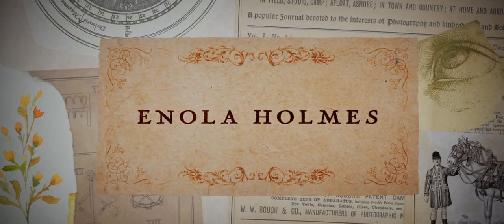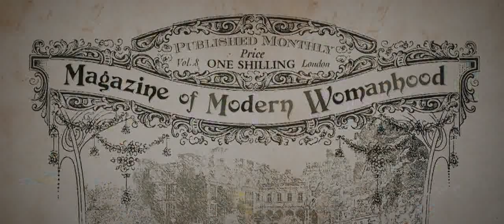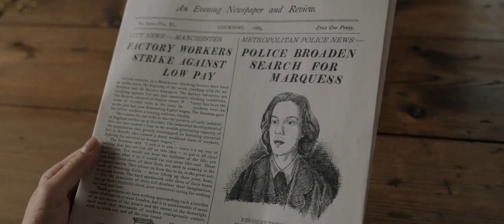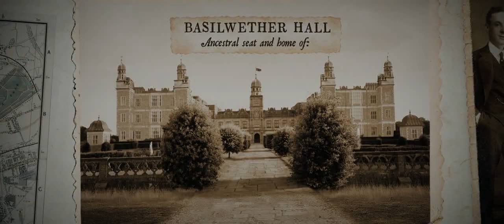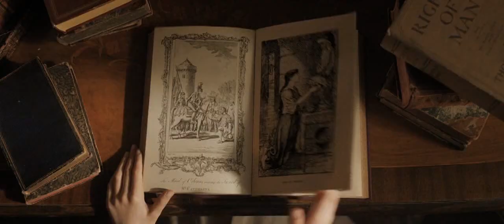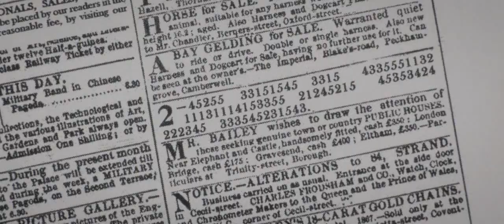Enola Holmes (2020) : معرفی، نقد و بررسی فیلم انولا هولمز و فمنیسم در هالیوود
تو این ویدئو به  معرفی، نقد و بررسی فیلم انولا هولمز ساخته نتفلیکس پرداختیم و همینطور از این موقعیت استفاده کردیم تا درباره فمنیسم در هالیوود صحبت کنیم و جنبه های خوب و بدش رو بسنجیم. مخصوصا این که جنبش «می تو» در چند سال اخیر باعث تغییرات گسترده ای در نوع نگاه استودیوهای فیلمسازی شده.

Enola Holmes (2020)

خلاصه داستان فیلم انولا هلمز از فیلم های مهم سال 2020:
خواهر نوجوان شرلوک هومز به نام انولا سرنخی درباره مادر گمشده شان پیدا می کند و برای یافتن او شروع به حرکت می کند و به دلیل اینکه از برادر مشهور خود بهتر عمل می کند، پرونده یک توطئه خطرناک در مورد یک لرد جوان و مرموز را باز می کند که ...

میلی بابی براون، هنری کویل، سم کلفلین و هلنا بونهام کارتر از بازیگران این فیلم هستند.

این سریال رو بدون سانسور و با زیرنویس فارسی می تونید از کانال تلگرام فیلمبازان دان کنید: